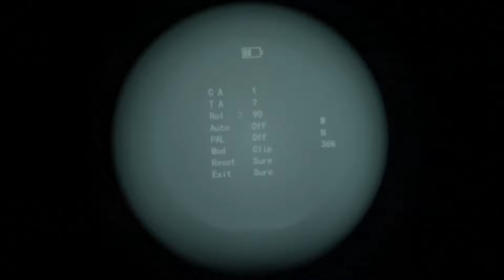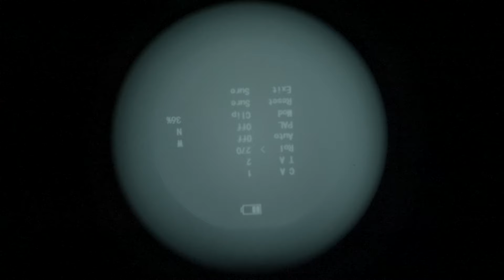iRay JerryC CE5 / CE2 Overview (4K)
The most comprehensive video about the iRay JerryC family of clip-on thermal devices, including CE5, CE2, C5, and C2. These devices snap directly onto the objective lens ring of any night vision devices that take PVS-14 lenses and instantly gives thermal detection capabilities out to 1km.

Timestamps:
0:00 Intro
0:58 Display Modes & FOV (Full Thermal, Highlight, Outline)
1:41 Build & Construction
2:20 Mounting & Rotation
4:04 Controls
4:44 Pulse Mode
5:42 Menu System
7:25 Image Offset and Calibration
8:57 Eyepiece Adapter
10:12 JerryC family & Comparison to CE2
13:34 JerryC vs MH25